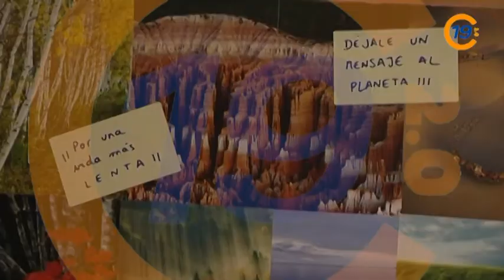20130131 VTR PREMIO RINCON LENTO 1